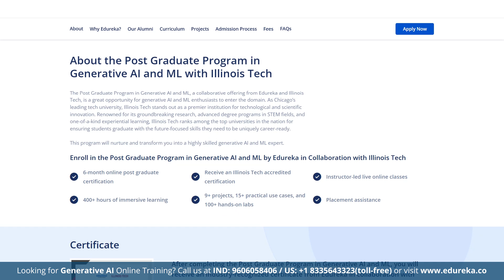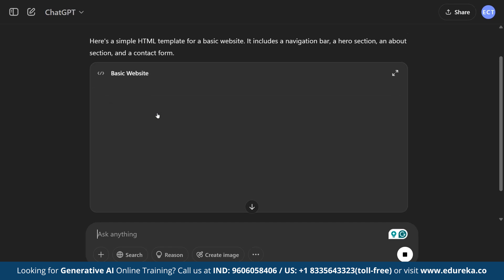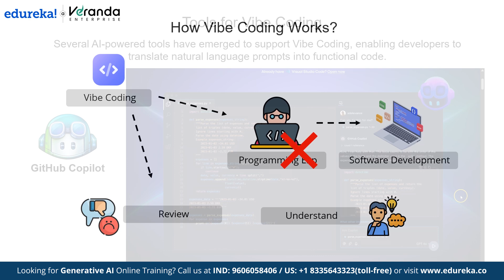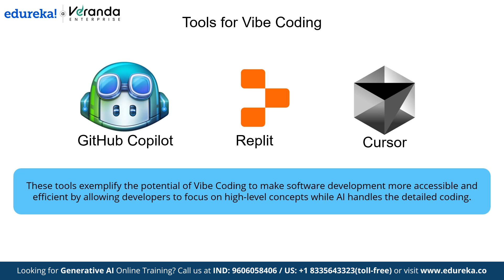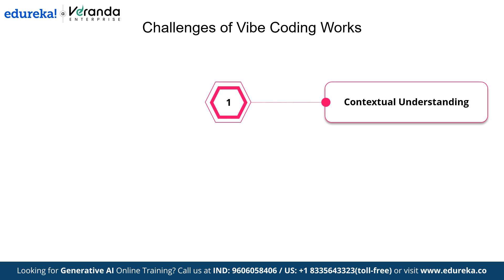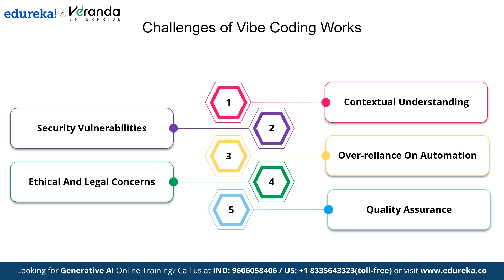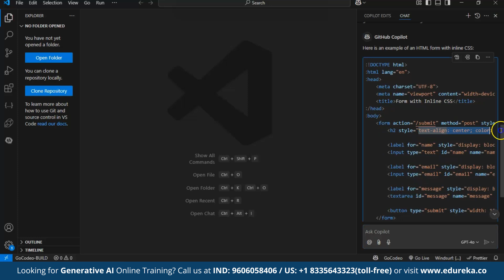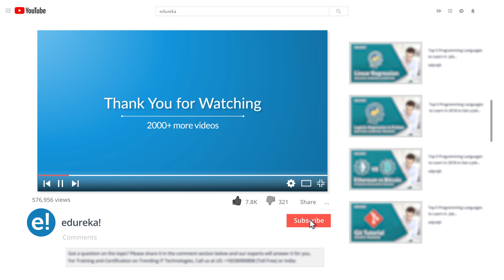What is Vibe Coding | Vibe Coding is the future | AI Coding Tools | Vibe Coding Tutorial | Edureka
Discover the revolutionary concept of Vibe Coding and how it's poised to transform the programming landscape forever! In this video, we'll delve into the world of Vibe Coding, exploring its principles, benefits, and potential to disrupt traditional coding practices. From increased efficiency to enhanced collaboration, learn how Vibe Coding is set to change the game for programmers and developers worldwide. Whether you're a seasoned coder or just starting out, this video is a must-watch for anyone interested in the future of programming. Get ready to have your mind blown by the possibilities of Vibe Coding!

✅ 00:00 - Introduction to Vibe Coding
✅ 02:17 - How Vibe Coding Works
✅ 03:56 -  Tools for Vibe Coding
✅ 04:52 -  Benefits Of Vibe Coding Works
✅ 07:42 - Challenges Of Vibe Coding Works

What are Outcomes after learning Generative AI course ?

Upon completing the Introduction to Generative AI Fundamentals Course, participants will attain the following learning outcomes:
Develop a comprehensive understanding of generative AI, including its principles, applications, and significance across various domains.
Gain practical experience through interactive sessions and exercises, enabling participants to apply theoretical concepts to real-world scenarios.
Familiarize with popular generative AI algorithms such as Generative Adversarial Networks (GANs), Variational Autoencoders (VAEs), and Transformer models.
Explore the creative potential of generative AI in generating realistic images, text, music, and other forms of media, fostering innovation and experimentation.
Understand the ethical implications and considerations associated with generative AI, including privacy, bias, and misuse, and learn strategies to address them responsibly.

Who should learn Generative AI cources?

This course on Introduction to Generative AI is perfect for individuals aiming to pursue a career in AI, including data scientists, researchers, and developers who wish to explore generative models. It is also beneficial for professionals in various sectors like software development, marketing, and retail who want to utilize AI for problem-solving and innovation. Regardless of your level of experience, whether you are a novice or a seasoned practitioner, this course provides valuable knowledge and practical skills to enhance your expertise in Generative AI.